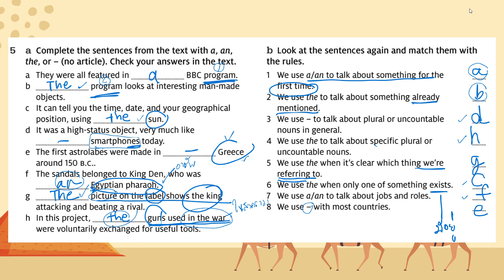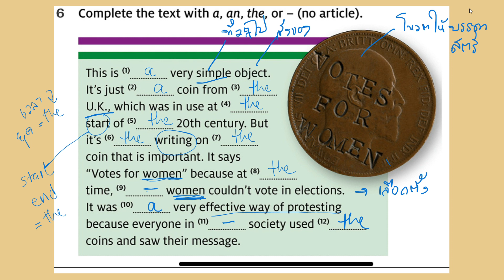Unit 7.3 Page 70-71 English 1 LI101001 (part 2)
Exercise 5b-Ex.6 page 71